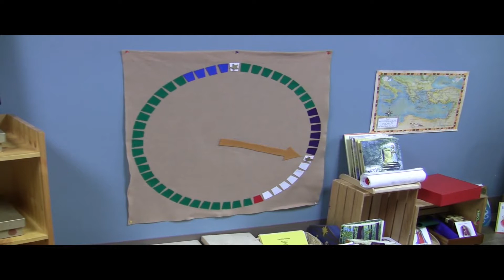Welcome to the Godly Play Room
Christ is risen! Christ is risen indeed! Happy Easter!! This is a story told in a Godly Play way. It invites us to go back to that first Easter morning. Mary Magdalene and some of the women go to the tomb. They want to be close to Jesus, even though it was sad. But when they arrive, God has already been there and everything has changed. I wonder how you will experience resurrection?